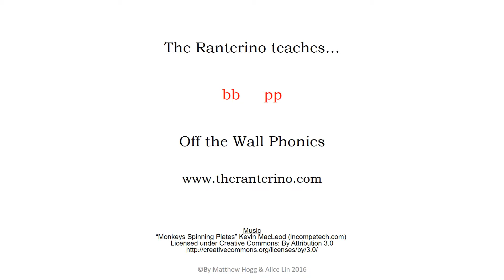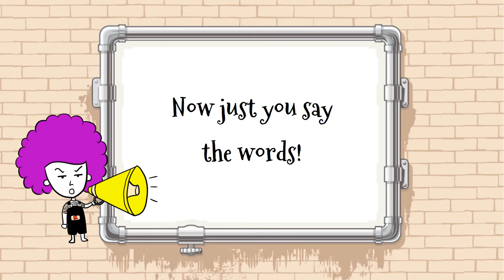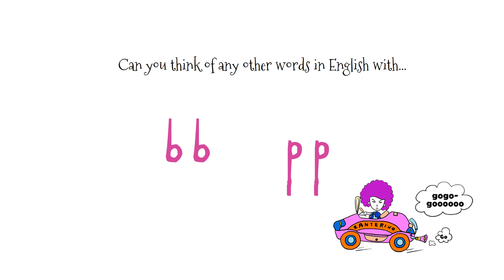EASY bb pp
This is the shorter, easier version of the bb and pp phonics video, including jaunty music. Good for foot-tapping, competitive classroom fun. Download the classroom word-list worksheets which accompany all the EASY version phonics videos